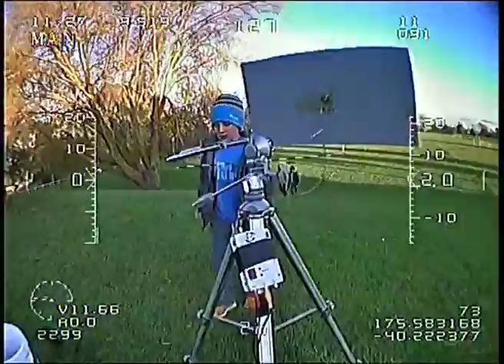MFD Zephyr 2nd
2nd flight with My Fly Dream Autopilot, tuned settings after watching the 1st video, looks awesome.